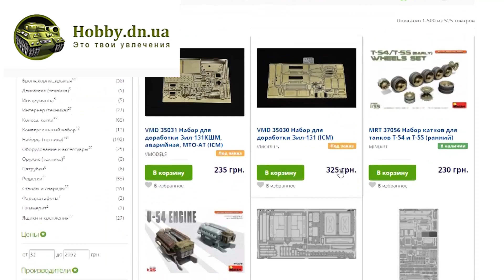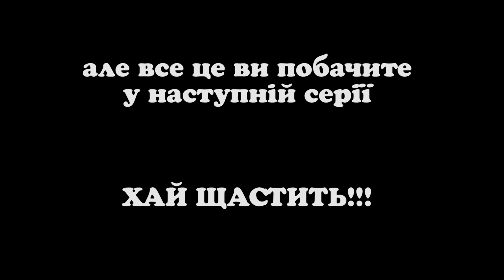PAINTING "FORD MODEL T 1917 LCP", ICM 1/35. Стендовий моделізм